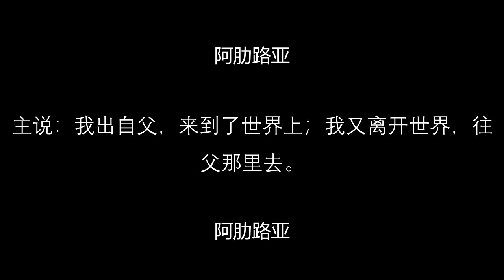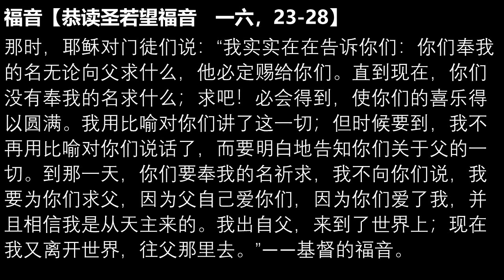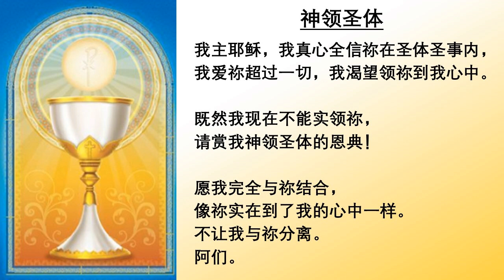2022.5.28主徒会.马帅神父主祭 Mandarin Mass celebrated by Fr Mark, CDD